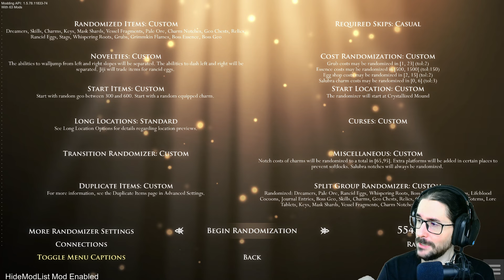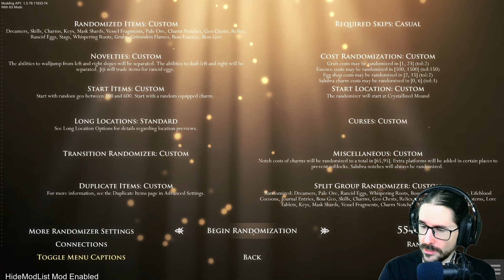DESTELLO #8 - LAS ENSEÑANZAS DE LAS MANTIS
Os dejo a continuación un resumen de las características de este nuevo randomizer, disfrutad del capitulo de hoy.

1. Hierba randomizada (Grass Randomizer).
2. Enemigos randomizados.
3. Tamaño adaptado a Radiance.
4. Objetivo derrotar a la Vasija Pura.
5. El mod que añade amuletos nuevos (Transcendence) sigue activo para seguir explorando sus efectos.
6. Artefactos para el aguijón activos (Lost Artifacts).
7. Habilidades separadas direccionalmente.

Estos son algunos de los mods mas importantes que estamos usando en este randomizer:

-Smol Knight (Permite cambiar el tamaño de nuestro caballero)
- Randomizer 4 (Objetos aleatorios entre otras opciones)
- Grass Randomizer (Este permite randomizar la hierba dándonos aproximadamente 3000 nuevos checks)
- Trancendence (Amuletos nuevos)
- Lost Artifacts (Objetos que le dan efectos adicionales al aguijón)

00:00 Introducción
01:01 Capítulo